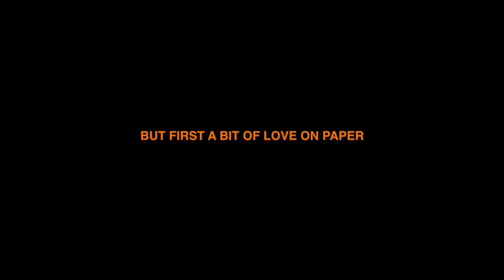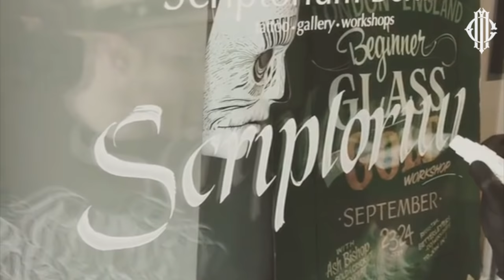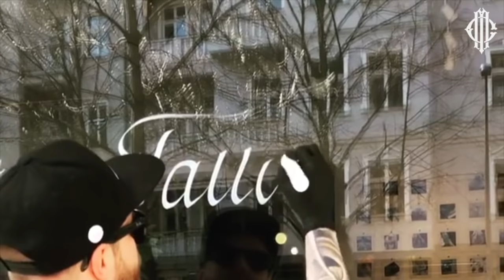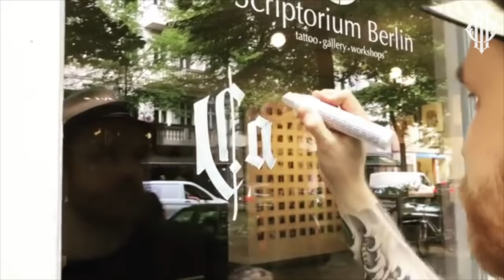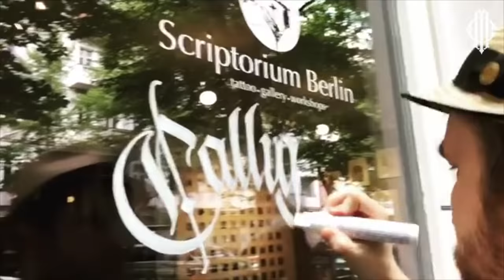Calligraphy On Glass Compilation x Theosone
Theosone celebrating 70K followers on Instagram. Let's help him reach 100k!! If you not following him yet, go check his Instagram @theosone and make sure you follow his amazing work! This compilation is in 2 parts. 1st a bunch of his crazy fraktur with Pilot Parallel Pen and the second one some mad skills on different windows of Scriptorium Berlin.